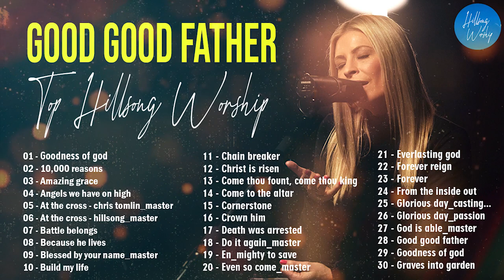Top Praise and Worship Songs 2023 Playlist - Nonstop Christian Gospel Songs - Top Hillsong Worship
This playlist features some of the biggest and best Christian praise and worship songs, perfect for any gathering! From Hillsong Worship to Kim Petras to Third Day, this playlist has everything you need to get your congregation worshipping to the max!